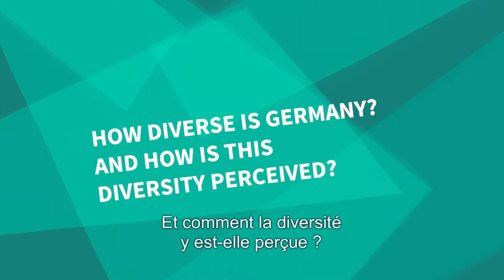1.3 Quelle diversité en Allemagne? Et comment la diversité y est-elle perçue?